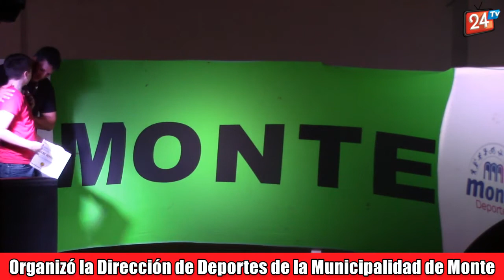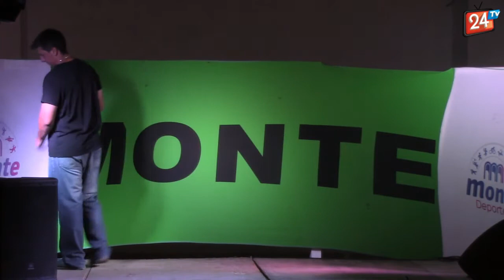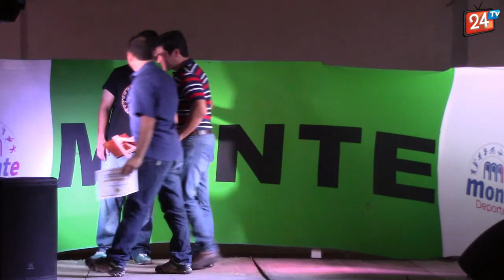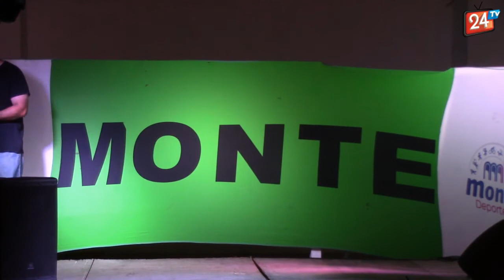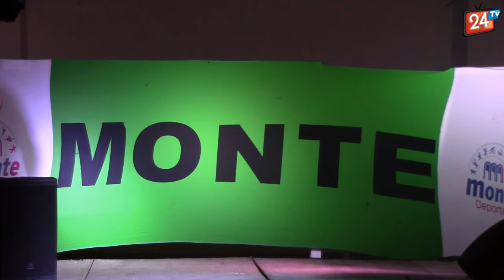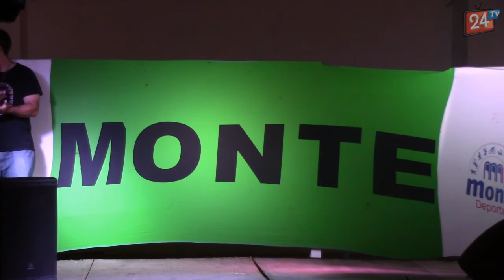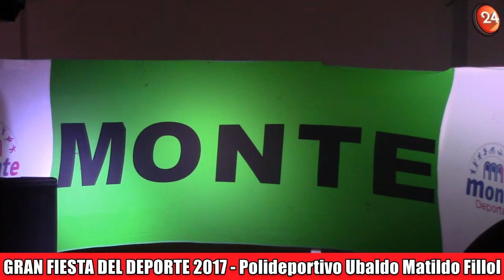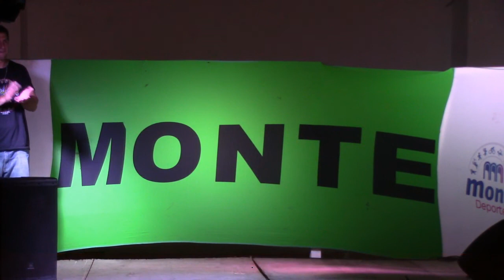GRAN FIESTA DEL DEPORTE 2017: EL EVENTO QUE RECONOCE A LOS DEPORTISTAS MONTENSES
Compartimos la primera parte de lo registrado ayer viernes 22 de diciembre poco después de las 20 hs..  Los Premios FORTÍN reconocen a los deportistas del distrito en todas las disciplinas existentes.
Al igual que la edición 2016, tuvo lugar en el Polideportivo Ubaldo Matildo Fillol y fue organizado por la Dirección de Deportes de la Municipalidad de Monte.